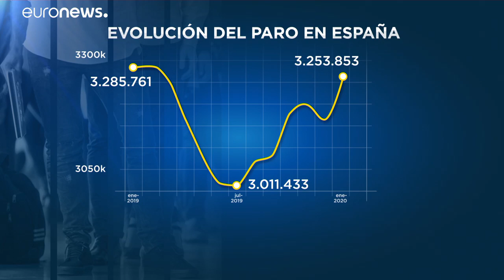España destruye 244.000 empleos en enero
España destruye 244.000 empleos en enero en el peor arranque del año desde 2014. El paro aumenta un 2,85 % respecto al mes de diciembre, evidenciando una ralentización de la creación de empleo acompañada por signos de enfriamiento económico…